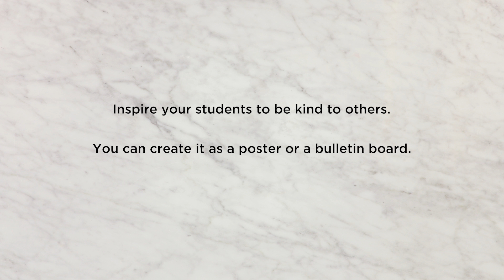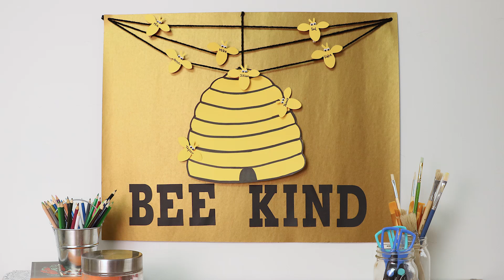Bee Kind Classroom Poster | Michaels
This Bee Kind poster is designed to decorate a classroom in a fun way, as well as promote being kind to others. It can also easily be made into a bulletin board. The theory of the poster is to reward a student by showing acts of kindness during the week. Once they show kindness, they get to move their bee from the yarn on top of the poster to the hanging beehive. When Friday, or other pre-planned day comes, the bees on the hive will receive some reward, determined by the teacher. Some teachers may provide a treat, creative play, or reading time as the reward. This interactive poster will promote kindness in a way for instant gratification.

Stock Media provided by PlayAgain / Pond5